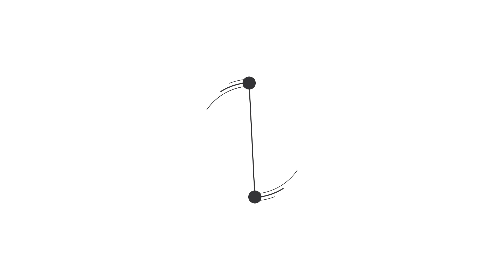KEPALA SEKOLAH YANG BEKERJA DENGAN HATI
Sebuah saluran informasi untuk Publik yang dikemas dalam bincang santai dengan format Podcast.